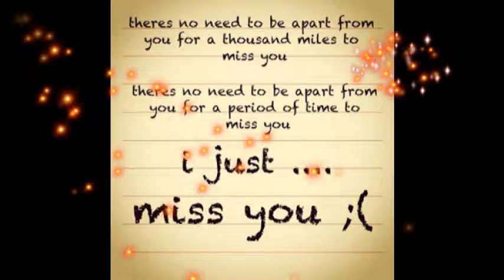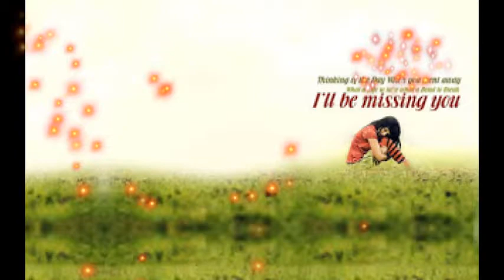I Miss You Photos for Her/Him, I Miss You Pictures, I Miss You Images For Lovers Whatsapp Status #1